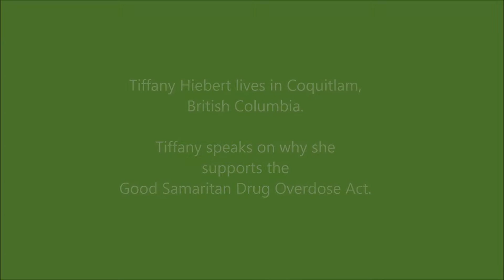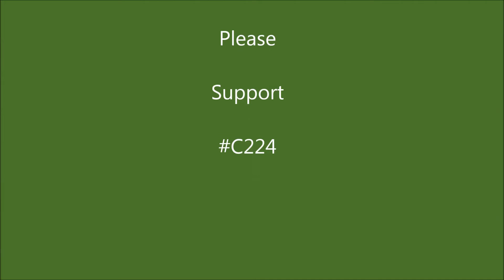Good Samaritan Drug Overdose Act - Tiffany Hiebert talks